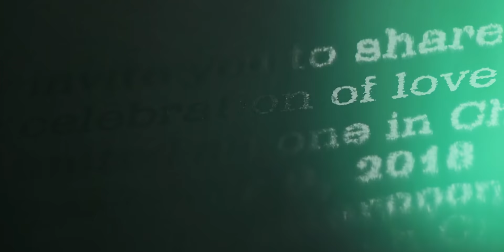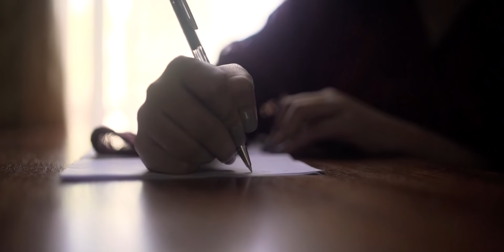Joi x Lalaine Wedding | Same Day Edit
12.09.18